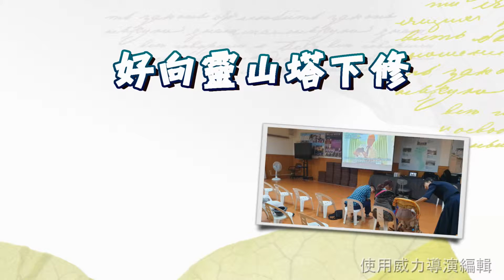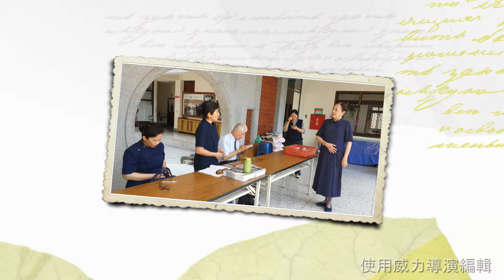2019/04/03/慈濟屏東分會月發放(字幕版)